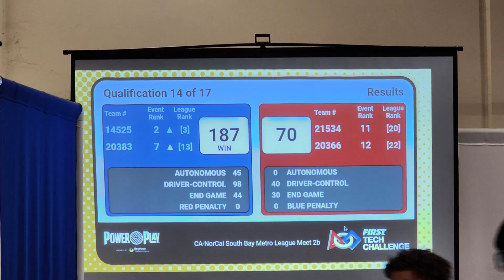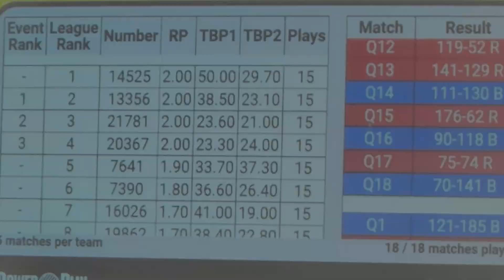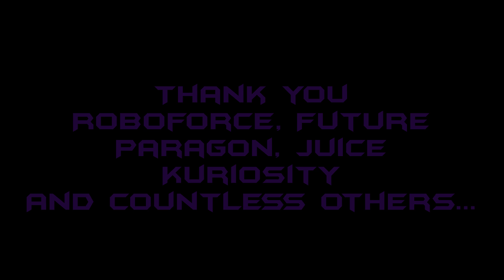Terrabats 2023 Season Recap | Powerplay FTC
This is our pre-worlds season robot recap for the 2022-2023 season. Hope you enjoy!